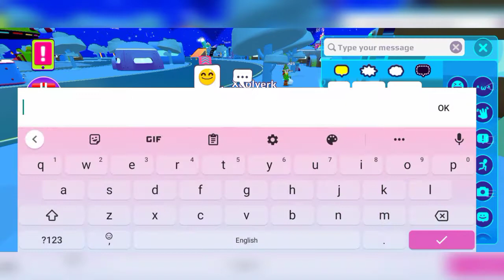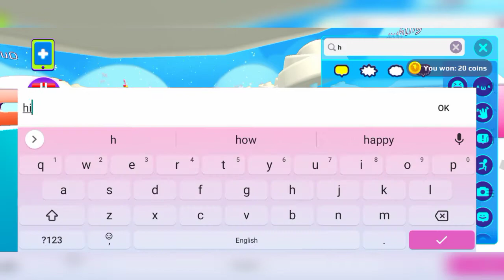Playing PK XD for the first time! | QueenConfetti